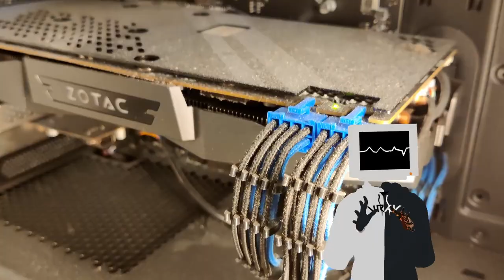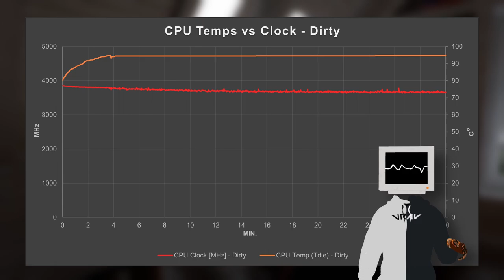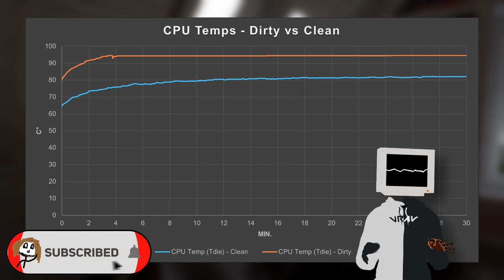Cleaning my NASTY PC!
In this video I'll be cleaning my NASTY PC. I haven't dusted it in over 2 years, and it was time I finally rolled up my sleeves and clean it! Also, I'm back! Enjoy the video!

Timestamps:
Intro - 00:00
Edit - 00:45
Temperature Tests - 02:52
Outro - 05:01